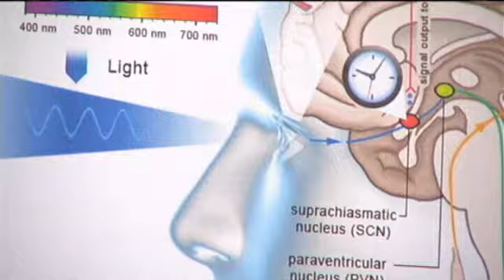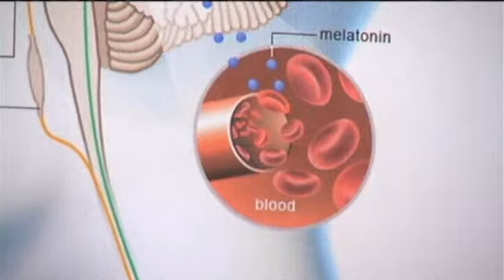Created in the Corridor: Light Awake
CORALVILLE, IA (CBS2/FOX28) - Chances are, the first sound you heard when you woke up today wasn't very pleasant. In fact, we don't know many people who enjoy their alarm clock. That jarring "welcome to the day" isn't very welcoming. But, there is something better on the way and it's being Created in the Corridor. Katherine Hurst, M.D. of Coralville is an emergency room physician at Trinity Muscatine Hospital and the mother of a three year old son who has invented a more natural way to welcome each new day. To learn more about "Light Awake" and how it differs from your traditional alarm clock, watch the video story above. Then, mark your calendar for Wednesday, October 21. That's the date for INNOVATION EXPO 2015, the largest showcase of entrepreneurs in the state of Iowa. You can meet Dr. Hurst at the EXPO and you can get all the information HERE. You can also access the "Light Awake" website HERE.